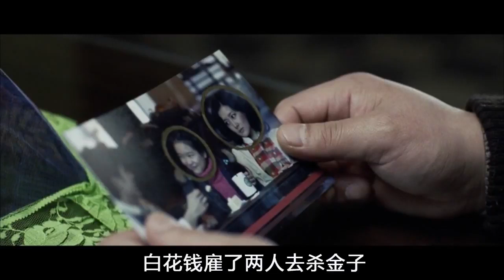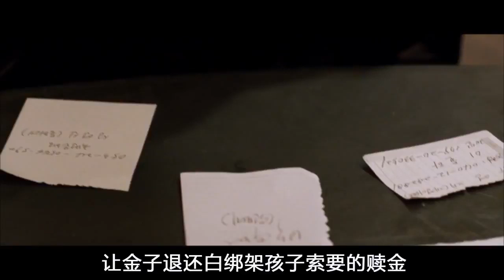女神忍辱多年终于复仇，三分中看完《亲切的金子》